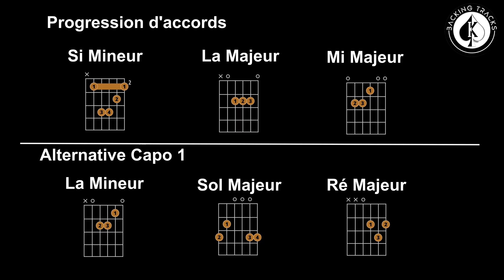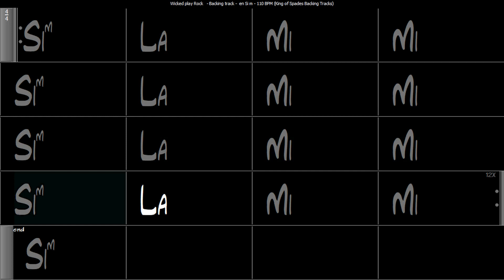Wicked play - Rock - Backing track en Si m | 110 BPM avec changements d'accords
Piste d'accompagnement de Rock wickedgame en Si Mineur à 110 BPM avec changements d'accords